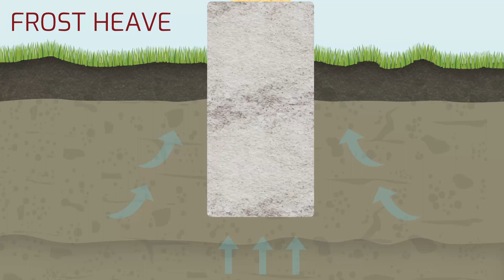How to prevent Frost Heave with a Bell Auger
Stop your pole barn foundation from being destroyed by frost. Traditional straight poles or concrete can be heaved up by frost in just a few winters. Using Jess Tools Bell Auger, you can quickly create a bell shape pier that will never budge.